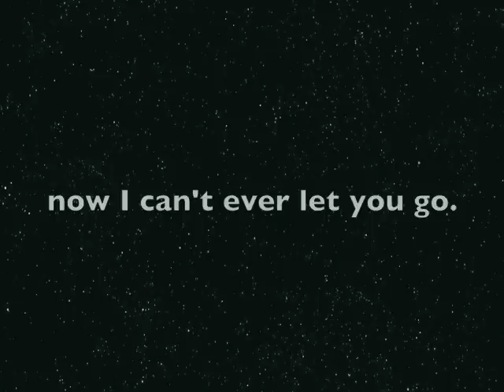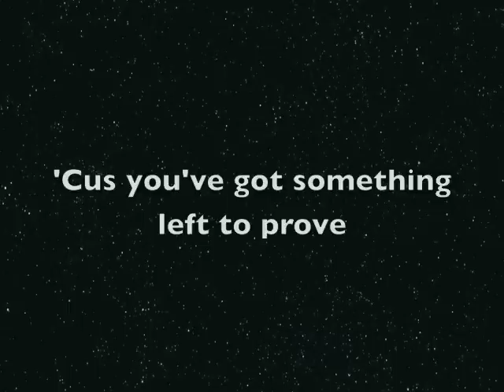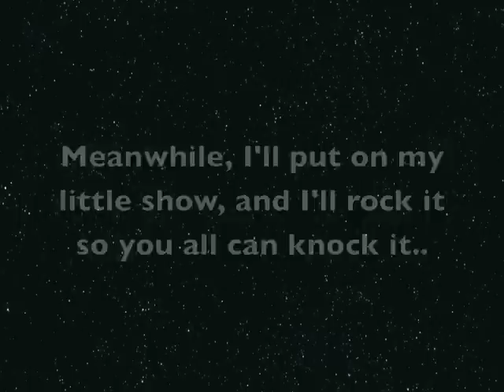Ghost of the Robot - Go Luck Yourself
From the Album 'Murphy's Law'
(For Superior Audio Quality) Find all our albums/songs on iTunes!